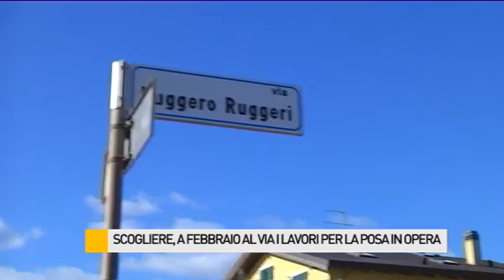Scogliere, a febbraio al via i lavori per la posa in opera